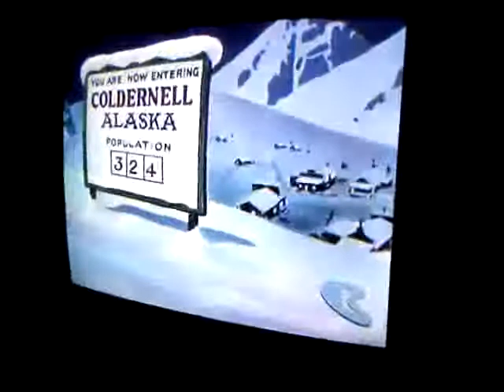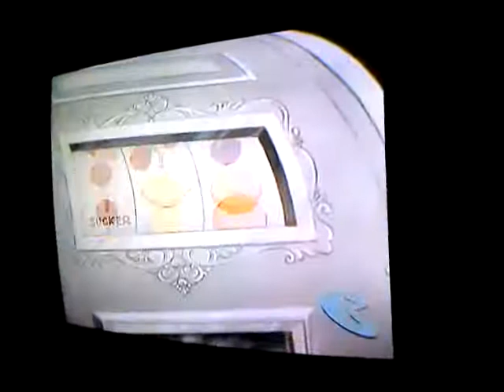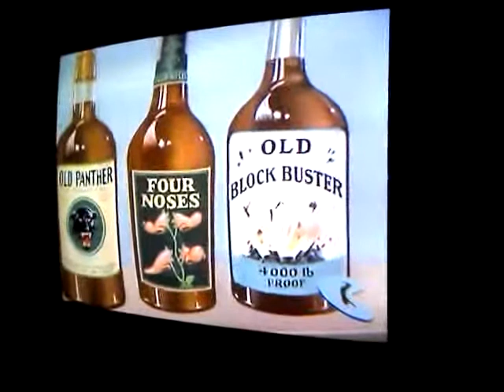Mgm cartoon video #2.